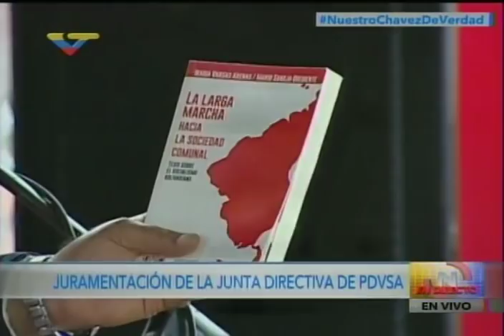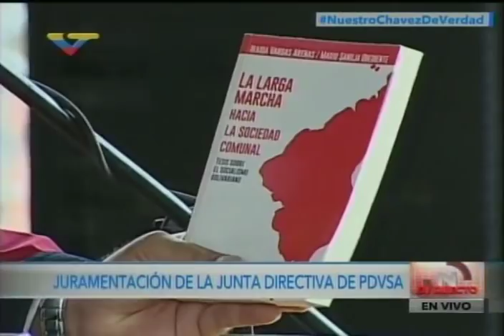Presidente Maduro juramenta nueva Directiva de Pdvsa, acto completo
31 de enero de 2017, plaza Bicentenaria, Palacio de Miraflores.  Palabras de Yurbis Gómez, Eulogio Del Pino y Nicolás Maduro.